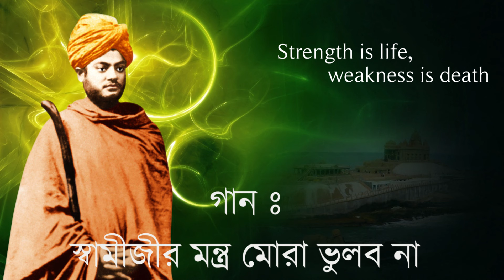স্বামীজীর মন্ত্র মোরা ভুলবো না | Swamijir Mantra Mora Bhulbo na | Students' Home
lyrics
স্বামীজীর মন্ত্র মোরা ভুলব না, স্বামীজীর স্বপ্ন মোরা ভুলব না।
ভারতভূমি পুণ্যভূমি ভুলব না, ত্যাগ ও সেবা মন্ত্র মোদের -ভুলব না।
বাঁচবো কভু নিজের তরে বাঁচবো না ,ভালোবাসা মন্ত্র মোদের - ভুলব না।
তোমার-আমার সবার এ দেশ ভুলব না ,নতুন ভারত গড়বো মোরা থামবো না।
দুঃখ আসুক-ঝঞ্ঝা আসুক,টলবো না;আমার মাঝেই শক্তি অসীম ভুলব না।
সবার সুখে সুখ যে আমার ভুলব না, বিশ্ব-ভুবন আমার আপন ভুলব না।